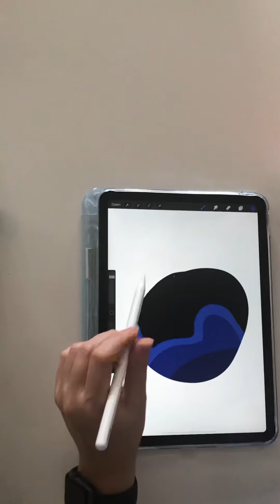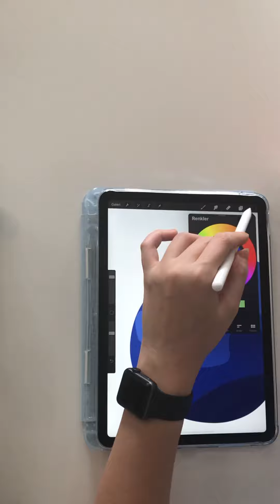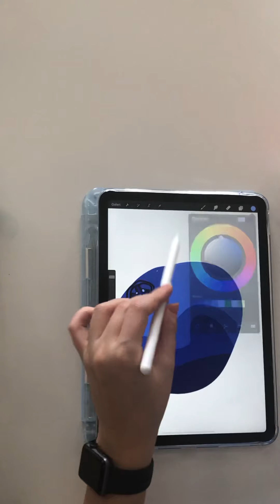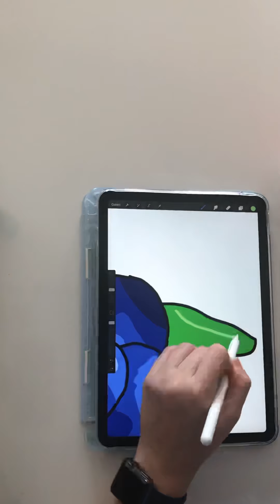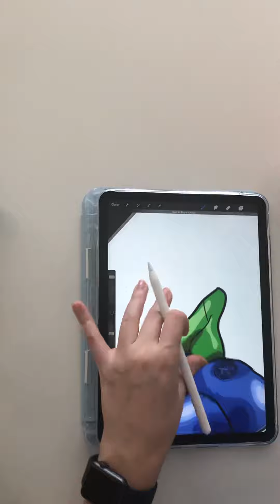You Can Draw This BLUEBERRIES in Procreate- Procreate de yaban mersini çizimi🫐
En basit şekilde birlikte yaban mersini çiziyoruz🫐